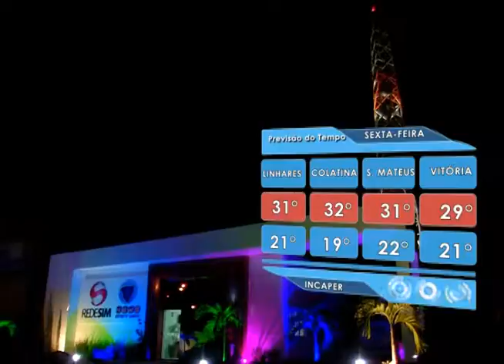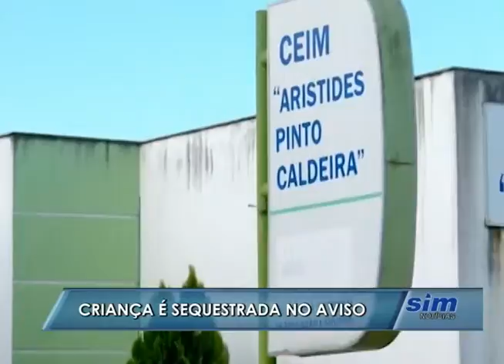SIM Notícias 19 05 2016